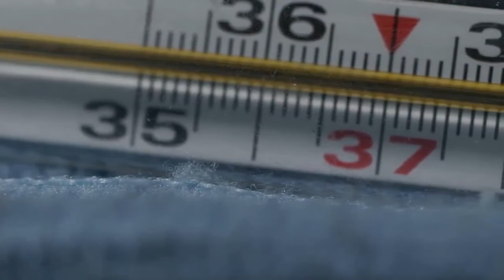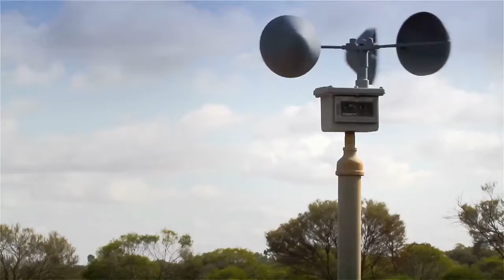Why should we be concerned of global warming 1 ?